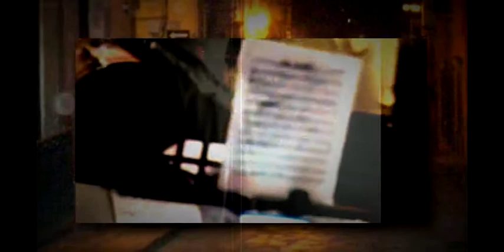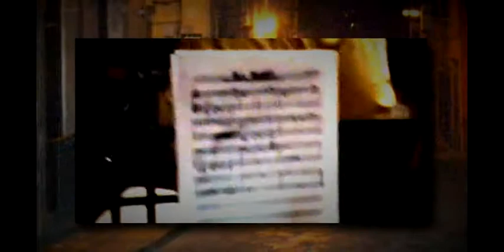Sensaciones Nocturnas (Salvador Jiménez Almaraz)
Piano, Melodion y programación: Salvador Jiménez Almaraz